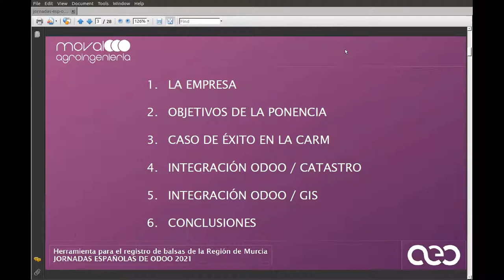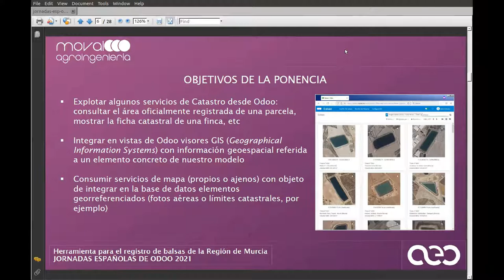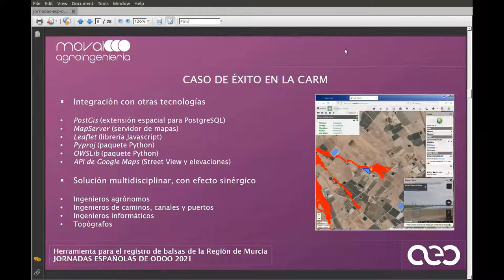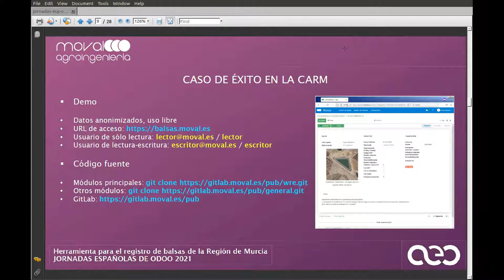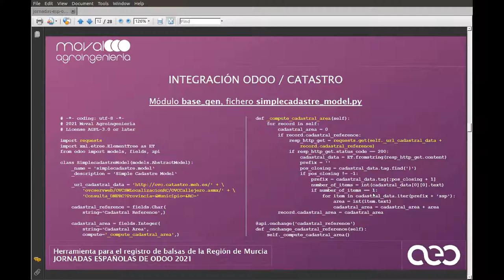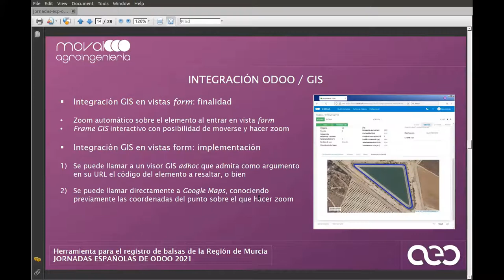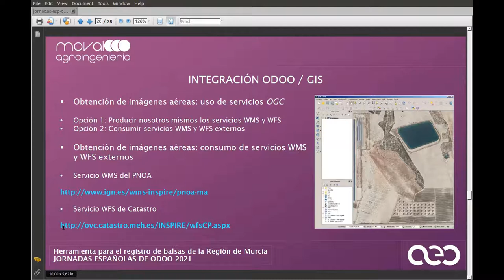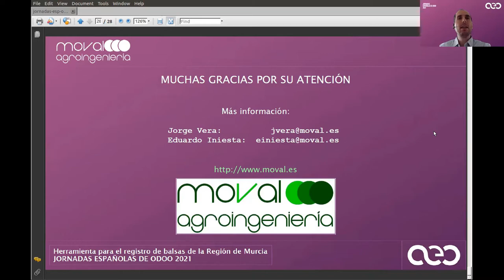Herramienta para el registro de balsas de la Región de Murcia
La integración en Odoo de los GIS (sistemas de información geográfica) resulta clave en muchos ámbitos de gestión (agronomía, medio ambiente, obra civil, transporte, etc). Recurriendo a servicios de mapa normalizados y públicos, y, a veces, desarrollando nuevos servicios propios mediante herramientas de software libre, es posible conseguir la citada integración. La aplicación que presentamos es un claro ejemplo de ello.

Sobre el código fuente, te indico a continuación los dos repositorios que deberías descargarte. Ambos contienen módulos Odoo 13.

· Repositorio con módulos de propósito general

Son doce módulos que utilizamos en la herramienta de balsas y también en otros programas. El repositorio se puede clonar en local con el siguiente comando:

· Repositorio con los módulos particulares de la herramienta

Hay dos módulos: uno de ellos, "base_wre", es la parte principal; el otro, "wre_crm_filemgmt", es una personalización de un tercer módulo que viene en el repositorio general y que usamos para gestionar expedientes. El clonado es con el siguiente comando:

Para poder adaptar o modificar la herramienta de registro de balsas desde algún equipo de desarrollo con un IDE Python (Eclipse u otro) es necesario, una vez clonados los dos repositorios, incluir en el "addons_path" del fichero ".conf" de Odoo las rutas de ambos repositorios, y también instalar el paquete OWSLib de Python 3. Todo lo demás son módulos que vienen del repositorio OCB de OCA. Esto está probado tanto en Linux Ubuntu 16.04 LTS (y superiores) como en Linux Centos 7.

Para cualquier consulta, no dudes en preguntarme.